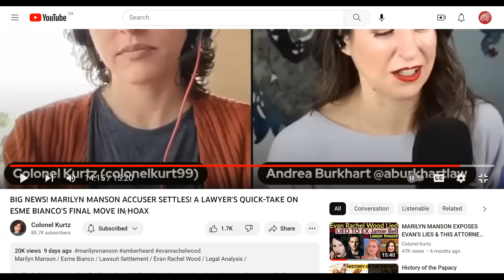False Accusations: Dusting yourself off is not an option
There is no - ''getting on with your life''.
Men are being attacked continuously until they are destroyed. The only solution is putting up a real fight through collective action as a sex.